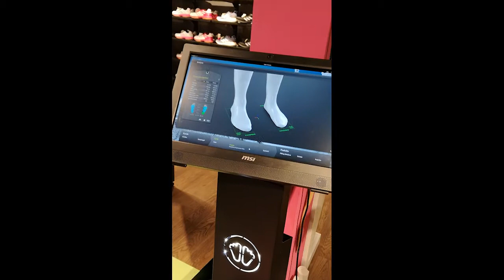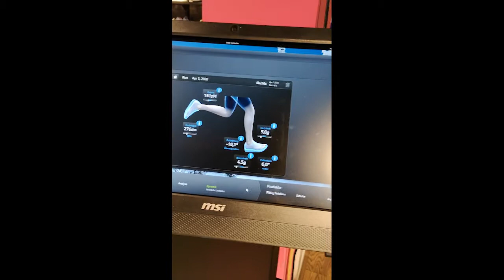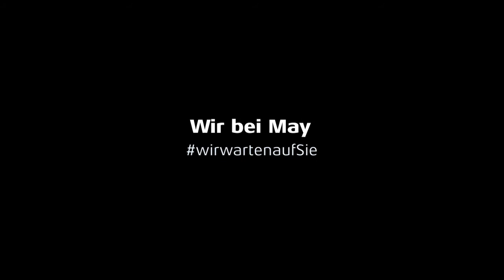May | Wir warten auf Sie (Laufanalyse)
Jonas aus dem May Sport in Waldshut stellt euch unsere neue Laufanalyse vor.